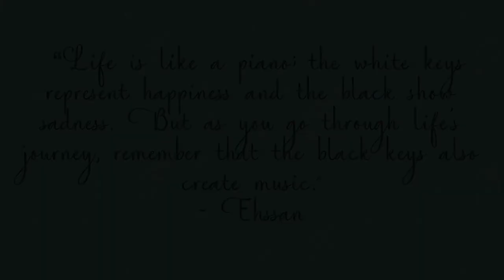Garden City Music Studio Piano Recital 2021 Teejay Lybbert, teacher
Recital 2021 from Garden City Music Studio
Bryna,  Colored Windows by  Edna-Mae Burnam & Crazy Comics by Christine Donkin 0:00
Pete,  Twinkle, Twinkle arr. by Leila Fletcher & Campfire March by Leila Fletcher 2:37
Kash,  Simple Gifts arr. by Helen Marlais & Song of the Leprechaun by Kevin Olson 3:49
Addy,  Watching the Clock by Kevin Olson & Bumblebee Blues by Martha Mier 5:35
Kael,  Musette in D Major by J.S. Bach, He's a Pirate by Klaus Badelt, Hans Zimmer and Geoff Zanelli. Arranged by Chrissy Ricker, The Elegant Toreador by Seymour Bernstein 7:33
Aria, No Worries by Elissa Milne & Nefeli by Ludovico Einaudi 11:45
Annie, Maracas by Kevin Olson & Watching the Clock by Kevin Olson 17:08
Jack,  Angelfish by Anne Crosby Gaudette & Pirate's Tarantella by Catherine Rollins 18:35
Brittany, Rain by Leila Fletcher & Chocolate Chip Cookies by Catherine Rollins 20:52
Emily, Firefly Waltz  by Martha Mier 22:19
Ty, Le petit Nigre by Claude Debussy & Music Box Dancer by Frank Mills 23:24
Logan, Lemon Drops by Brian Crane & Primavera by Ludovico Einaudi 27:16
Teejay, Waltz in F Minor by Teejay Lybbert & Midsummer Waltz by Teejay Lybbert 32:41
Dedicated to Sarah Strate 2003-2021